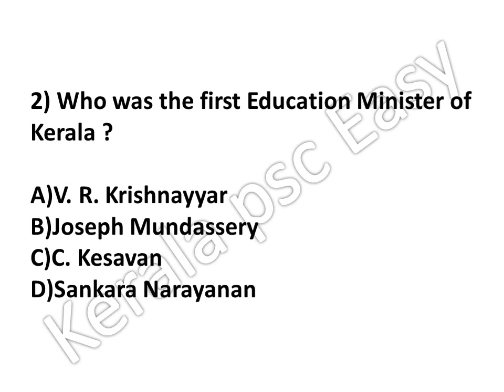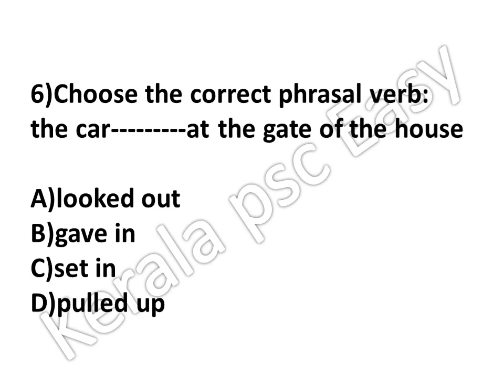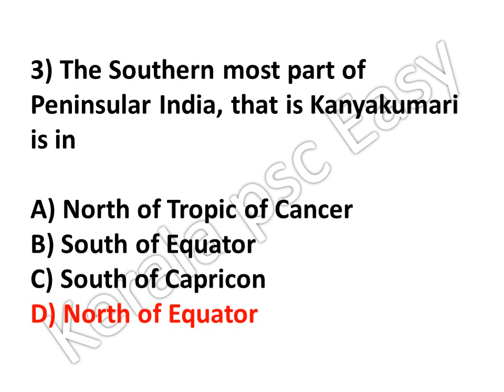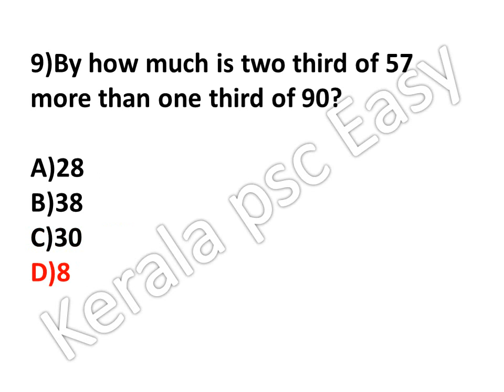day 8||100 days Mock Test||kerala psc Easy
list=PLQqVUlBCBhuH7TP7MU89en5sds00UNuFs